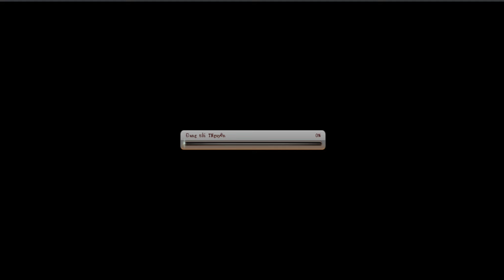WEB VHT NEW 2020 DAICHIENWANO.COM CÙNG SHANK TÓC ĐỎ BÁ KIẾM KHÍ VƯỢT 12 ĐỈNH FULL SAO :)))